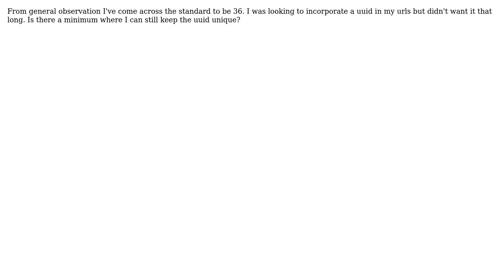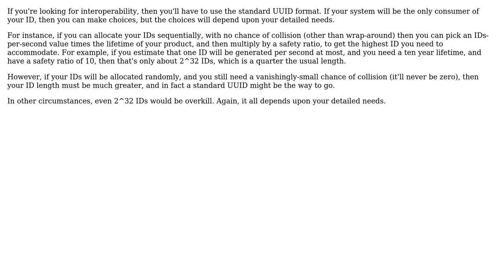Software Engineering: What is the minimum length for a UUID? (2 Solutions!!)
Software Engineering: What is the minimum length for a UUID?

With thanks & praise to God, and with thanks to the many people who have made this project possible! | Content (except music & images) licensed under CC BY-SA | Music | Images & others | With thanks to user Simon B user Daniel Griscom user Carl Edwards and the Stack Exchange Network Trademarks are property of their respective owners. You are responsible for your own actions.